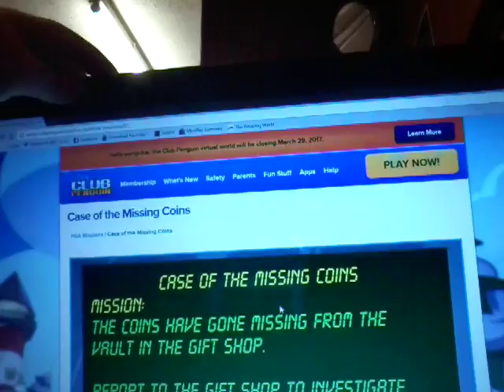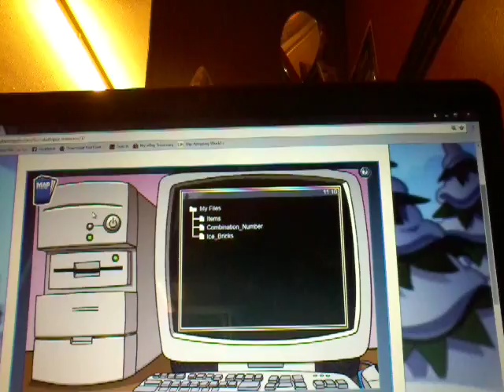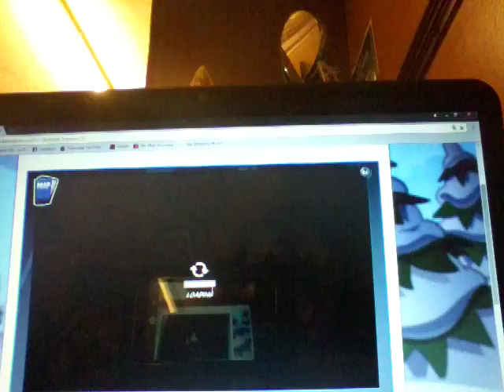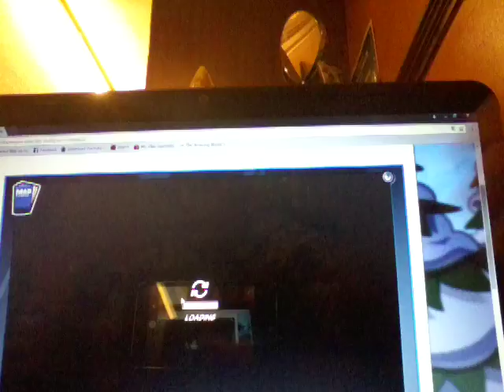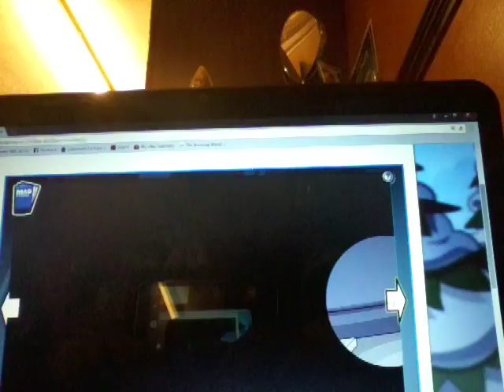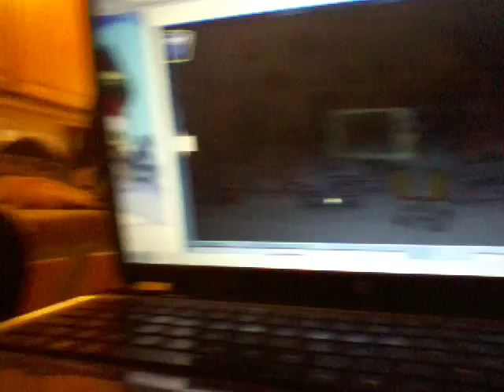Did I actually do it that quick | club penguin 3